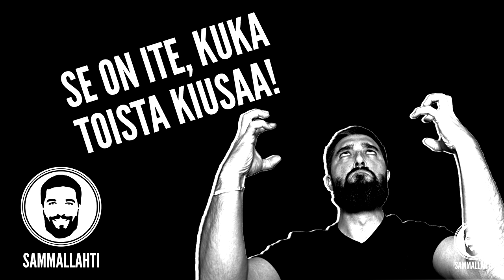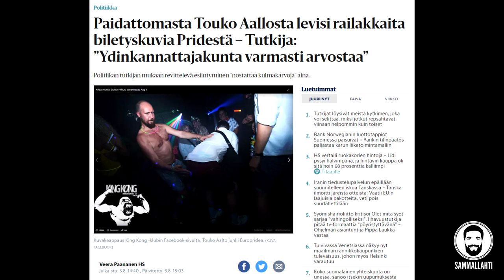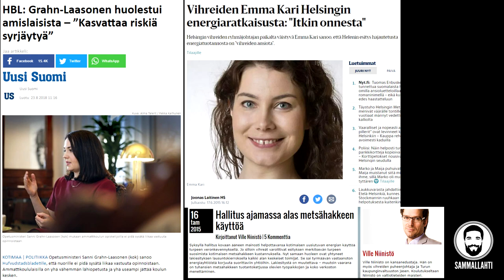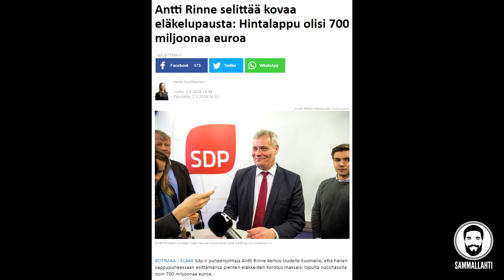Miksi poliitikot vieraantuvat tavallisen kansalaisen arjesta?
Onnistuin deletoimaan edellisen version, kun sähläsin kiiressä Chromecastin kanssa, tsori.

Olen vapautta rakastava espoolainen ja Kokoomuksen kansanedustajaehdokas Uudeltamaalta. Jos haluat jeesata mua matkalla eduskuntaan, niin muistathan käydä tykkäilemässä ja seurailemassa mun some-kanavat sekä vinkata myös kavereillesi ympäri Suomea, erityisesti Uudellamaalla? Ja jos haluat tehdä yhteistyötä eduskuntavaaleihin liittyen, esimerkiksi pyytää mua puhumaan tai liittyä osaksi meidän huippua vaalitiimiä, niin otathan yhteyttä sosiaalisessa mediassa tai lähetä sähköpostia osoitteeseen . Kiitti tuesta!